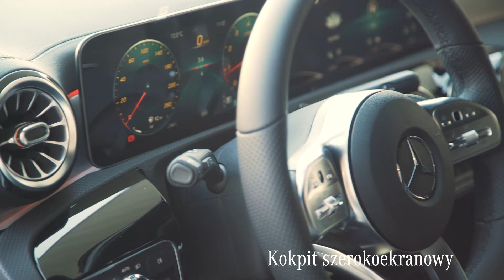CLA Shooting Brake 200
Poznaj funkcjonalności Mercedes-Benz CLA!